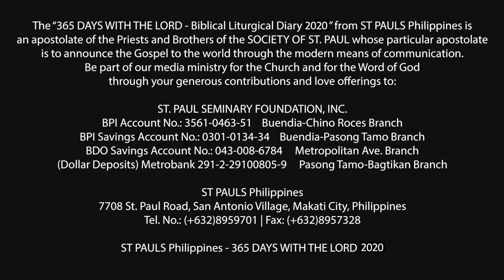365 DWTL | Wednesday of the 5th Week of Lent | April 1, 2020